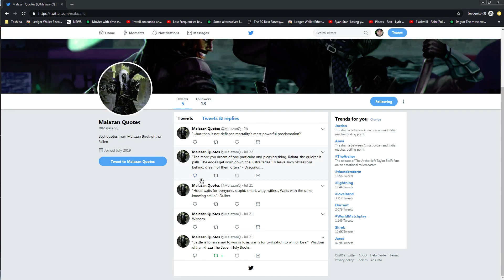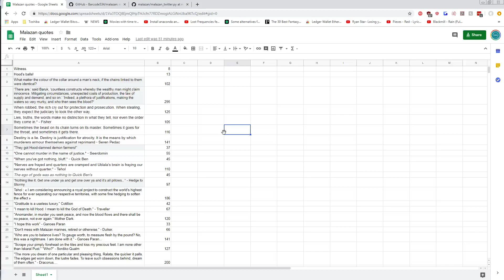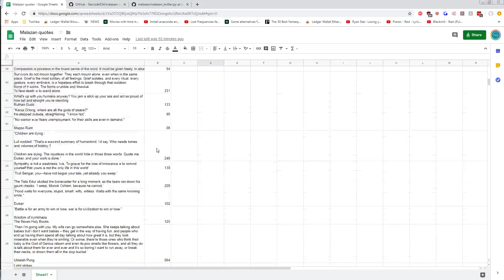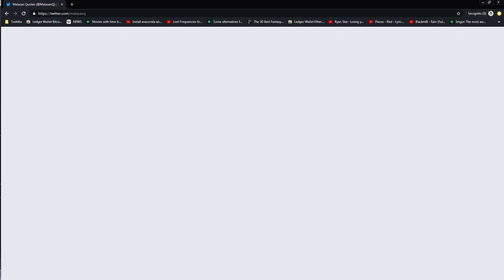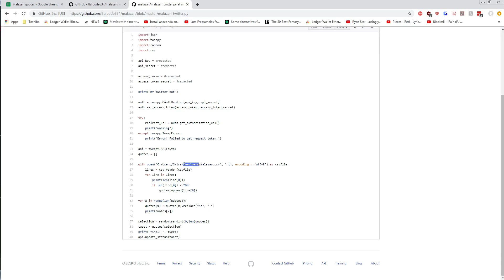Simple twitter bot to post favourite book quotes - Malazan Book of the Fallen